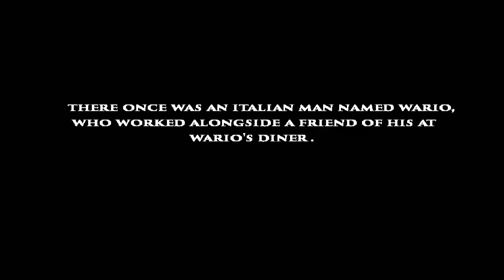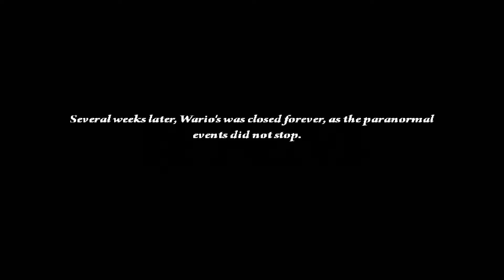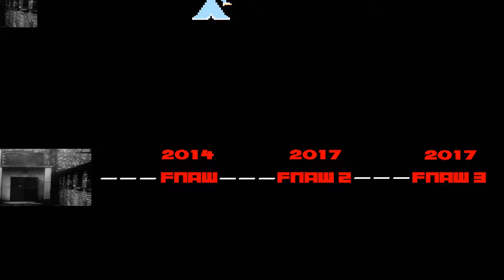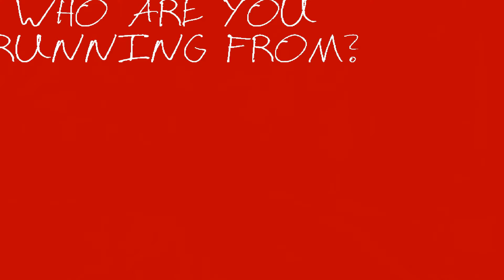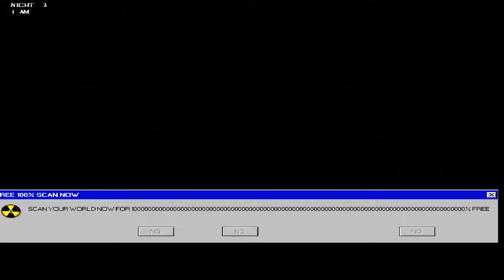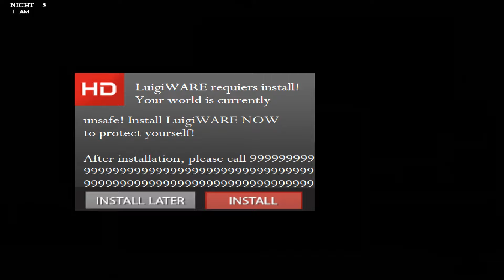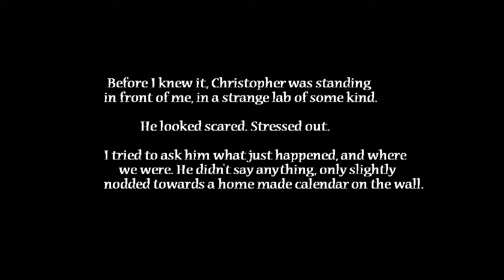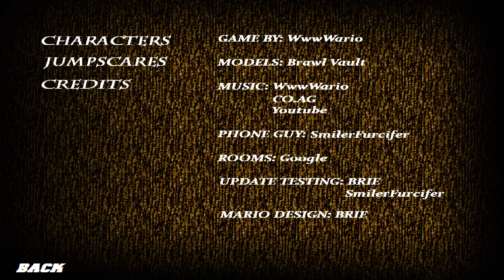Five Nights at Wario's Origins v2.0 Full Playthrough (2 Year Anniversary Special)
This is either my 2nd or favorite FNAW game.

Timestamps:
1988 Mode:
0:00 1988 Intro and Cutscene
1:13 Night 1 Phone Call
3:15 Night 1 (1988 Mode)
6:28 Night 2 Phone Call
8:31 Night 2 (1988 Mode)
13:44 Night 3 Phone Call
15:50 Night 3 (1988 Mode)
21:04 Night 4 Phone Call
22:31 Night 4 (1988 Mode)
27:45 Night 5 Phone Call
29:12 Night 5 (1988 Mode)
34:25 Night 6 (1988 Mode)
40:29 Final Cutscene and Credits

2018 Mode:
45:48 2018 Intro and Cutscene
48:53 Prologue
53:51 Night 1 (2018 Mode)
59:04 Night 2 (2018 Mode)
1:05:25 Night 3 (2018 Mode)
1:11:48 Night 4 (2018 Mode)
1:18:11 Night 5 (2018 Mode)
1:25:02 2018 Mode Ending
1:28:18 Extras and Custom Night
1:32:11 Thanks For Watching!

Up Next:
FNAW: High Rollers
FNAW: The Abandoned Factory
Five Nights at Wario's 4

Follow WwwWario Here!

X-OUT!!!